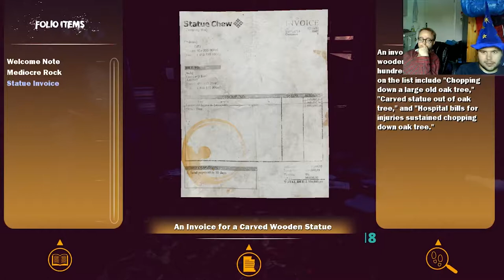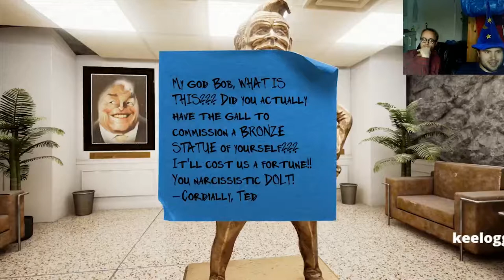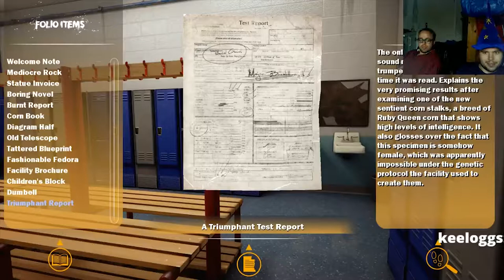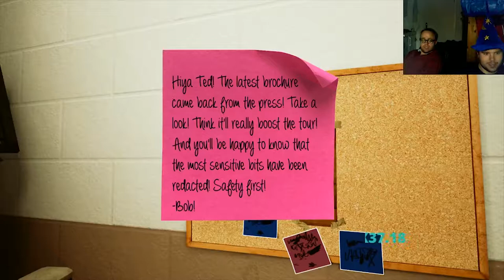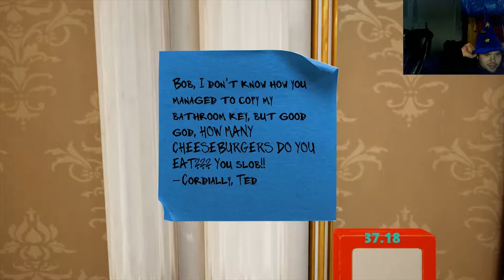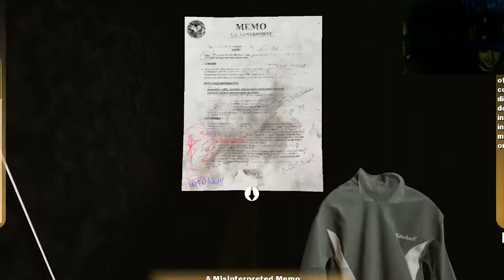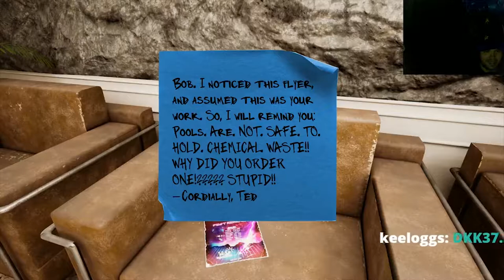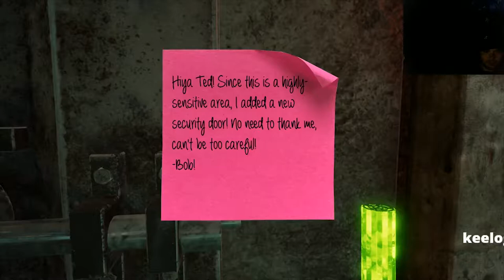[Maize] An undiscovered gem (part 1)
Full game play of Maize, part 1.